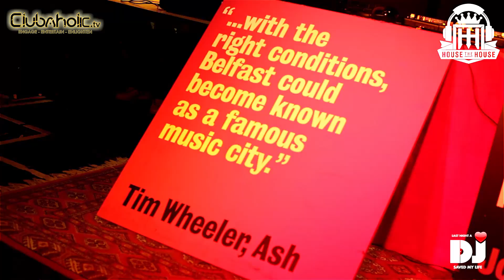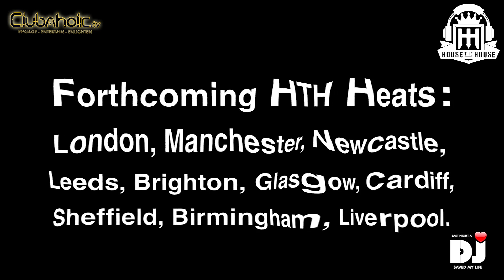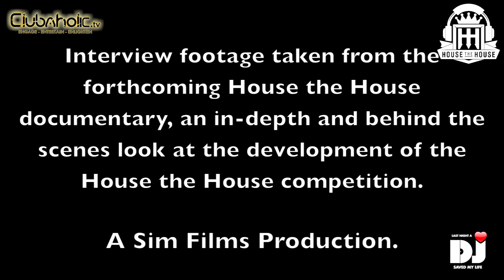LNADJ 'HOUSE the HOUSE Belfast'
The Last Night A DJ Saved My Life Foundation's nationwide DJ competition 'HOUSE the HOUSE' hits Belfast for it's heat final, and they DEFINITELY rose to challenge the 10 remaining cities - paving the way to an overall winner's night playing a set alongside an 'A' list DJ at the HOUSE OF COMMONS terrace!

Get a unique look into the competition and how dance music can bring communities together whilst creating a win win all round.

As well as making history at the House Of Commons there's a whole heap of wicked prizes to win including a set at SPACE IBIZA, a music production scholarship at the world renowned SAE Institute, a course at the Ministry of Sound DJ Academy, £1000s in DJ equipment!

GET INVOLVED!

To enter the competition, and for a bit more about the foundations other initiatives, go to:

or

The project is being run in conjunction with Mike Weatherley MP -

Showreel produced by LNADJ & CLUBAHOLIC.TV

Additional material & sound by LJHS TV

Big love to Frank James & Essential Music, Charlotte Dryden at the Oh Yeah Music Centre in Belfast, the judges Joe Vallely, Andrew Johnston, Chris Woods, Stuart Miller, the LJHS TV crew and Paul Moorehead!

The LAST NIGHT A DJ SAVED MY LIFE FOUNDATION is supported by:

Funktion one
Sae
Mixcloud
Honest Entertainment
Uk music
PRS
Quintessentially
Vinyl Factory
Pointblank
Somewhere_to
Business fights Poverty